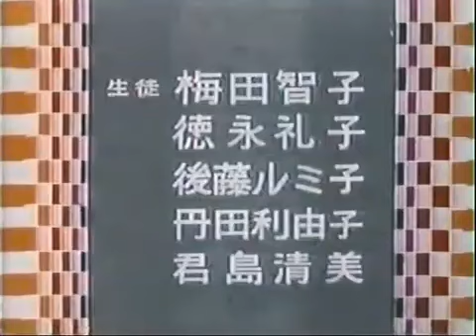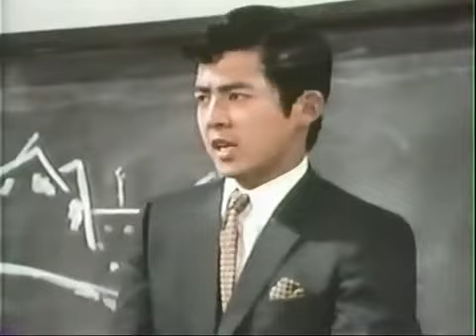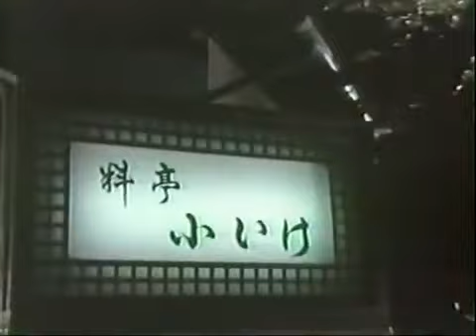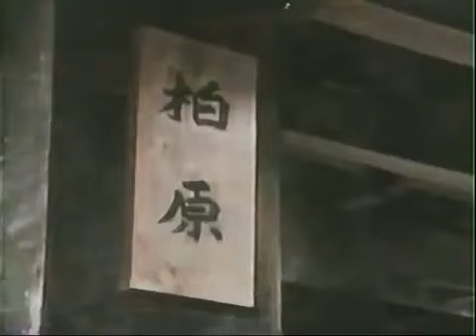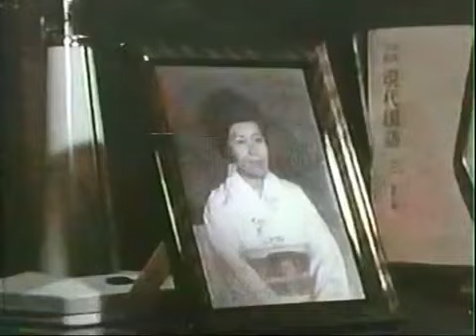ドラマ 第４話